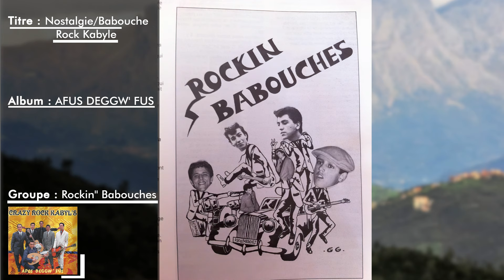Nostalgie/Babouche Rock Kabyle (Rockin'' Babouches)